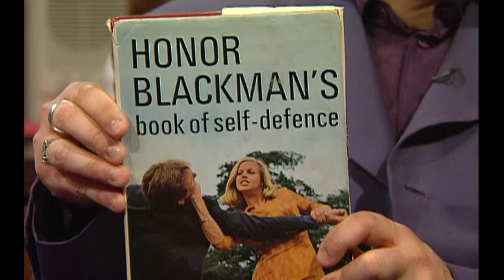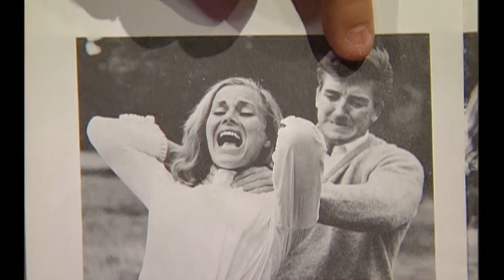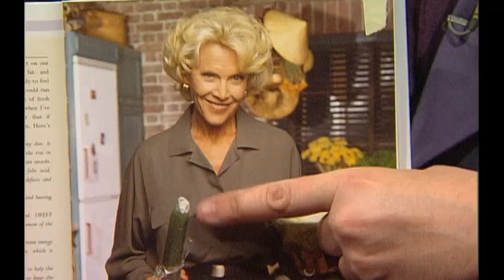Bond Girl Teaches Self Defence | So Graham Norton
Bond girl, Honor Blackman, chats to Graham about her books: Honor Blackman's Book of Self Defence & How to Look & Feel Half Your Age: For the Rest of Your Life.

Season 1, Episode 3. Aired 17 July 1998.